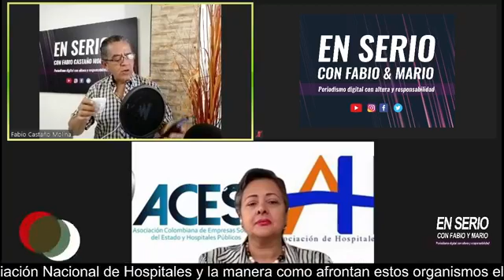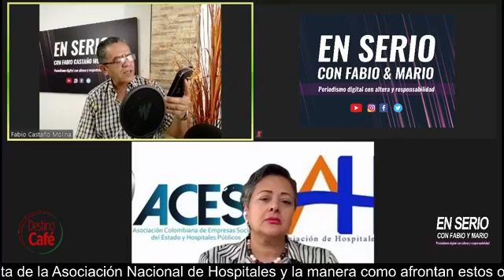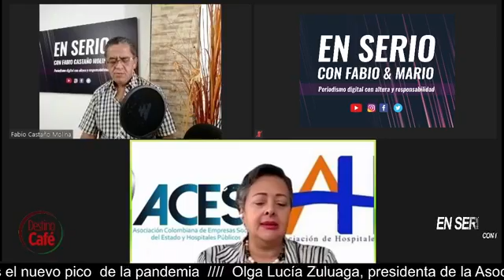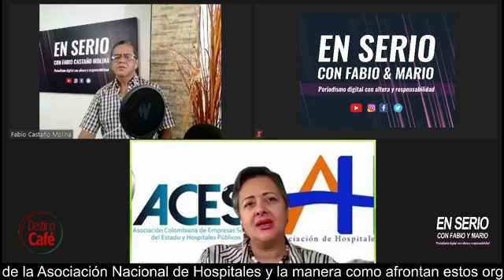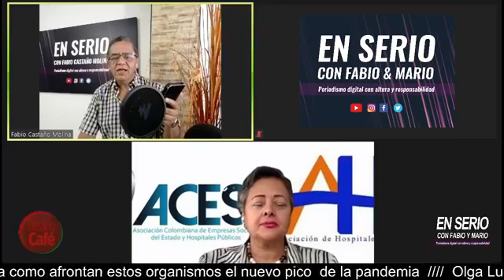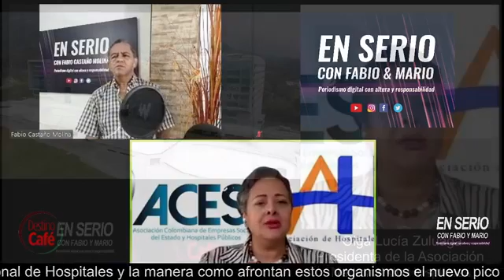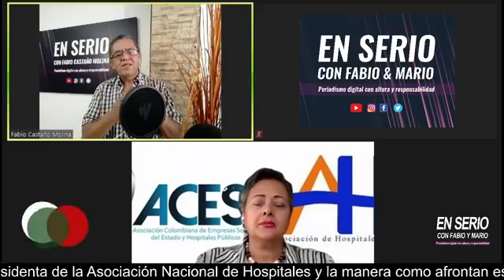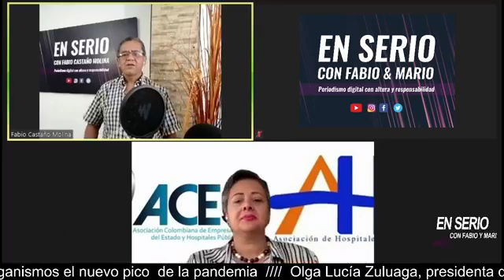CÓMO AFRONTAN LOS HOSPITALES ESTE NUEVO PICO DE LA PANDEMIA DEL COVID 19